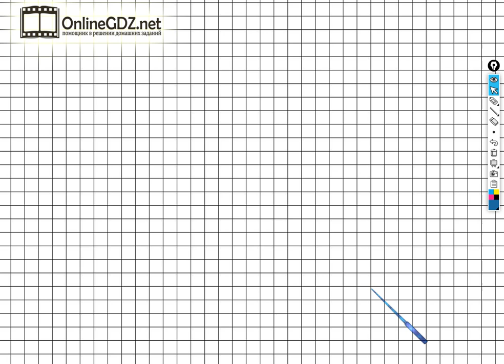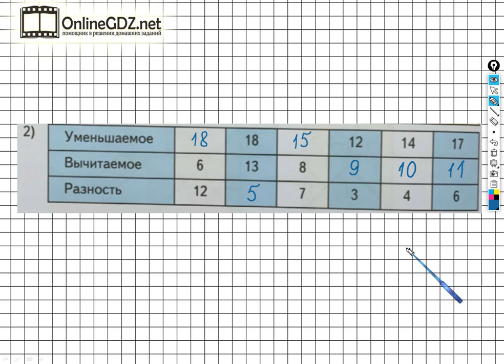Страница 100 Задание №5(2) - ГДЗ по математике 2 класс (Дорофеев Г.В.) Часть 1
Если хотите выполнить задание №5 вариант 2 на странице 99 вам необходимо уметь заполнять данные таблицы. После просмотра нашего видео, это задание сможете выполнить за 1 – 2 минуты.